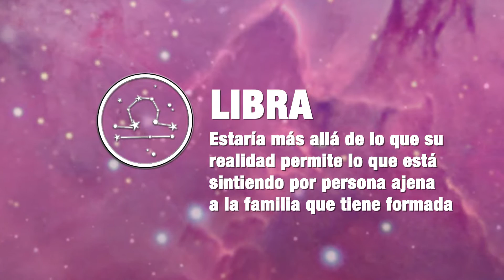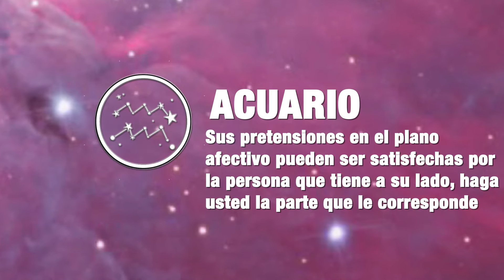Mirá el Horóscopo para la jornada de hoy 13-11- 2016